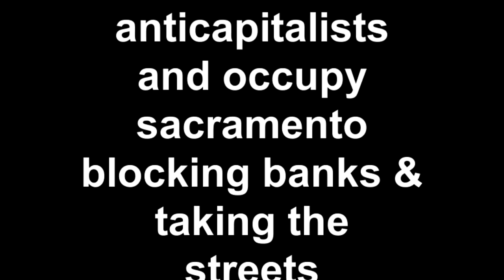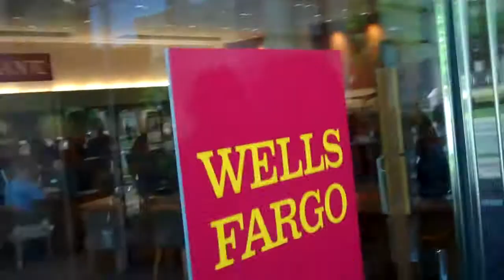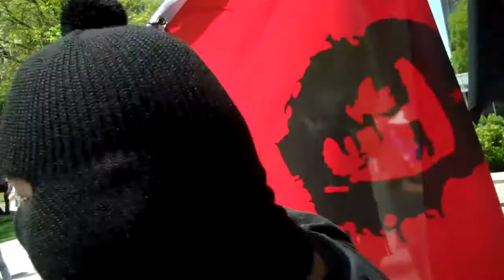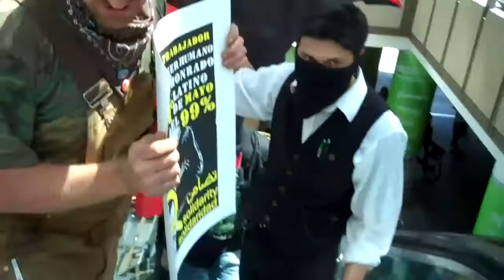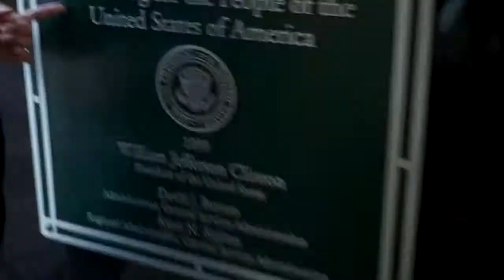sacramento may day 2012 anti-capitalist march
on may first in sacramento around 30 activists took to the streets to demand an end to capitalism and destruction of our earth throughout the march they blockaded various banks such as wells fargo, bank of america, golden pacific bank and had many other targets including the sacramento jail and immigration building.